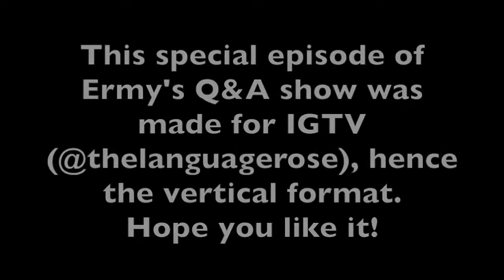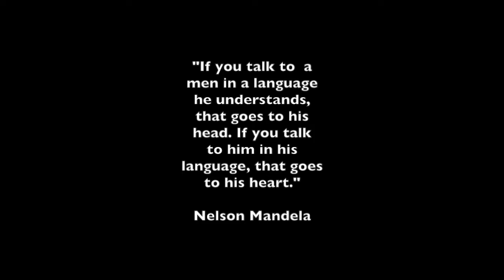AskErmy - How to say Merry Christmas and Happy New Year in 8 languages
A special episode of Ermy's Q&A show where I go around Chester asking people how to say merry Christmas and Happy New Year in their native language. This is my way to wish you a super Christmas and a fantastic New year in 8 languages.

Languages featured in the video
Turkish, Italian, Polish, Bulgarian, Romanian, Welsh, French, Spanish

Special thanks to the staff of Leonindas (Chester), Ginos Gelato in Chester , Piccolino restaurant  in Chester,  Chester Christmas Market and Everything Chester.

TODAY'S QUESTION: How do you say "Merry Christmas and Happy new Year in your native language?

Erminia Pedata, aka “Ermy”, is a language coach (certified by Efficient Language Coaching and accredited by the International Coaching Federation) who helps lifelong learners with a free spirit learn the language they love and travel the world.

Born in the Italian city of Naples, Ermy speaks English, Spanish and French in addition to her native tongue, Italian. She has been helping dozens of other learners all around the world to unleash their truest learning potential and become fluent in these languages too.

From training to becoming a cartoonist at the Scuola Internazionale di Comics in Rome, to receiving a full honours degree in English and Spanish from the University l’Orientale in Naples and a Masters degree in Translation, Writing an Cultural Difference from the University of Warwick (UK), she then gained her teaching qualification (PGCE) from the University of East Anglia in 2014.

Finally, in 2017, while looking for a way to help her learners make more efficient and faster progress, Ermy started studying Neurolanguage coaching®. By having a holistic approach to teaching, which joins languages, neuroscience and coaching principles, Ermy creates and teaches language classes that go beyond just learning a language and gives people a unique learning experience.

She’s been featured on a variety of websites and blogs including: Parrot time, Jonathan’s Huggins International, the Joy of Languages and Fluent in 3 Months.

Currently Ermy lives in the pretty city of Chester in the UK and, she often travels back to Italy to visit her family when she’s not busy travelling somewhere else or dancing salsa!